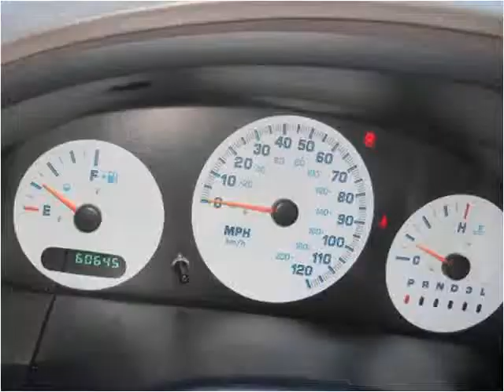2003 Dodge Caravan Used Cars Prior Lake MN